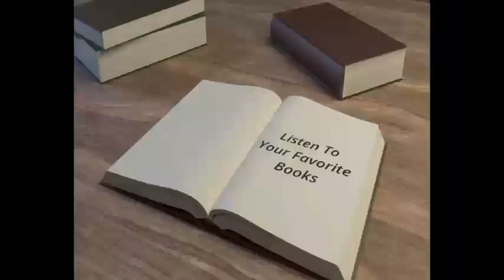Telugu audio book full length - the 7 habits of highly effective people STEPHEN R COVEY - Part 9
the 7 habits of highly effective people, stephen r covey, audio book, ఉచిత తెలుగు పుస్తకాలు, ఎక్కడ దొరకని విలువైన పుస్తకాలు, summary, the 7 habits of highly effective people STEPHEN R COVEY, Telugu motivational audio book - Part 1